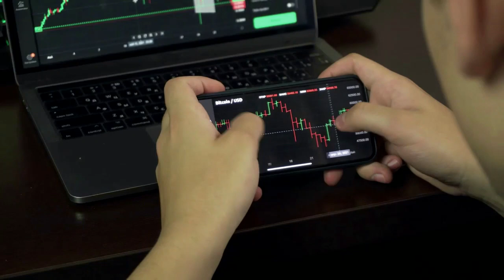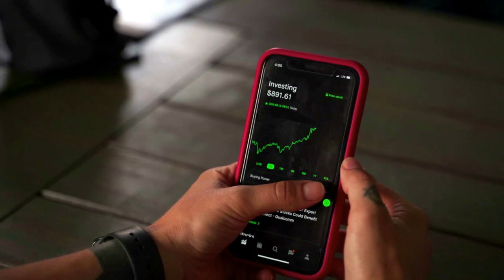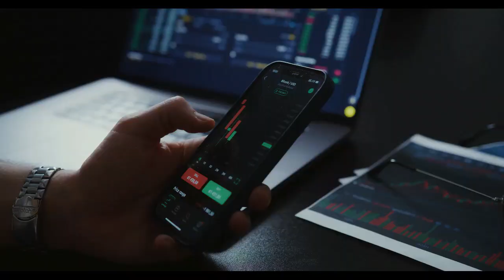Breaking Coin | Investors Turn to SHIB Ahead of Shibarium Launch in August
Investors Turn to SHIB Ahead of Shibarium Launch in August
Shiba Inu cryptocurrency ecosystem, underpinned by its native token SHIB, attracting increased attention from investors

to read the original text on U.Today ( News, Price Analysis, Trading Guide, Crypto )
Investors are shifting their attention and resources toward SHIB, the native token of the Shiba Inu cryptocurrency ecosystem, in anticipation of the upcoming Shibarium blockchain launch scheduled for August.
Metaquant, a crypto market analyst, recently observed this trend on Twitter, stating that there has been a rotation into SHIB-related tokens such as BONE, LEASH, WOOF and PAW, all of which are among the top gainers in the crypto market.  Notably, SHIB, BONE and LEASH are all performing positively, with significant gains recorded. According to data from CoinGecko, Bone ShibaSwap (BONE) is priced at $1.43 with a marginal gain of 0.4%, while Doge Killer (LEASH) has seen a massive surge of 64.6%, now standing at $569.88. This strong performance is a clear indicator that the upcoming Shibarium launch is already making waves in the crypto community. Shibarium, a Layer 2 blockchain, is set to go live after a Toronto conference this August, as announced by developer Shytoshi Kusama in a recent blog post.
The network will utilize SHIB tokens and their derivatives like BONE, TREAT and LEASH for applications built on the blockchain. This move aligns with the ecosystem's vision of building a decentralized and autonomous community, utilizing its unique tokens in different capacities. In his blog post, Shytoshi Kusama, who adopted the pseudonym before becoming a holder in Shiba Inu, outlined the challenges of building a "leaderless, 100% decentralized and autonomous persistent community." The blog suggests that while there have been projects that have aimed for a similar goal, ensuring everything is truly "persistent" requires more delicacy, time, thought, planning, technology, strategy and a more robust structure than other meme coins.